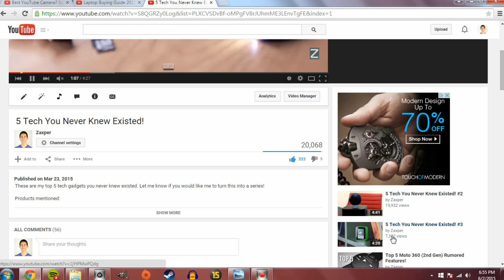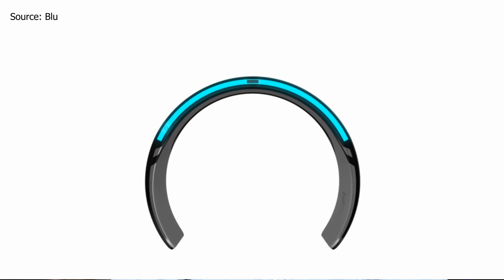5 Tech You Never Knew Existed! #4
This is the fourth episode of our regular series where we go over 5 cool tech gadgets you never knew existed!